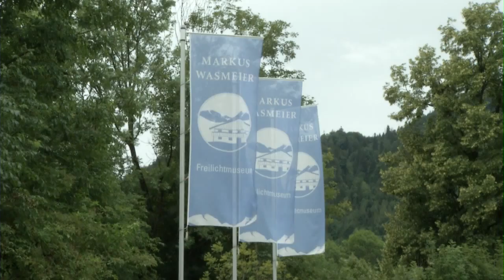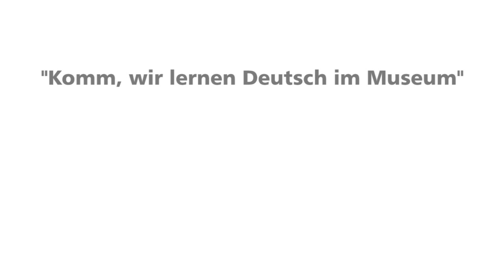Komm, wir lernen Deutsch im Markus Wasmeier Freilichtmuseum!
„I beiß ned!", verspricht Markus Wasmeier und bittet die knapp 120 Schüler aus rund 30 verschiedenen Ländern etwas näher heran. In seinem Freilichtmuseum am Schliersee, in dem man das bäuerliche Leben vor 200 Jahren nachempfinden kann, startete das Museums-Pädagogische Zentrum an diesem Montag das Projekt „Komm, wir lernen Deutsch im Museum!" mit sechs Übergangsklassen aus München.

Markus Wasmeier unterhält sich mit den Jugendlichen und hofft, dass sie sich nach diesem Tag nicht mehr ganz so fremd vorkommen und hier eine neue Heimat finden. „Wir kochen auch so, über dem offenen Feuer." erinnert sich ein Mädchen. Die Schüler aus aller Herren Länder versuchen sich im Filzen, Buttern, Waschen auf einem Waschbrett und in der Kräuterkunde. Sie bauen Zäune, in der Luft liegt der Geruch von brennendem Holz, frisch gebackenem Brot und Apfelkücherl, und im Hintergrund wird altes bayerisches Volksliedgut gesungen, gejodelt und getanzt. Die Pressekonferenz mit Martin Neumeyer, dem Integrationsbeauftragten der Bayerischen Staatsregierung, Josef Kirmeier, dem Leiter des MPZ, und Markus Wasmeier dürfen die Kinder mit Unterstützung von Profis selbst filmen und wie die Journalisten Fragen stellen.
Die Veranstaltung wurde unterstützt von E.ON Bayern, der Bayerischen Oberlandbahn, die die Kinder mit einem Sonderzug kostenlos an den Schliersee und zurück nach München brachte, und dem Markus Wasmeier Freilichtmuseum Schliersee.

Der Besuch im Museum des zweifachen Olympiasiegers und Weltmeisters war nur der Auftakt des MPZ-Programms „Komm, wir lernen Deutsch im Museum! Museumspädagogische Programme für Übergangsklassen". Ab September begleitet das MPZ Übergangsklassen kostenlos in die Münchner Museen wo die Kinder wie nebenbei die deutsche Sprache lernen. Der Bedarf an speziellen Angeboten für Kinder mit Migrationshintergrund und mangelnden Sprachkenntnissen, die in den sogenannten Übergangsklassen altersgemischt auf das reguläre Schulsystem vorbereitet werden, ist hoch. „Seit 18 Jahren betreue ich jetzt Übergangsklassen, und noch nie hat jemand so etwas für uns gemacht!" So schrieb eine begeisterte Lehrerin. „Wir müssen für eine anständige Ausbildung der Kinder sorgen. Die Fähigkeiten und Erfahrungen dieser Kinder sind eine Bereicherung und Chance. Wir sollten sie nicht ungenutzt lassen" betont Dorothee Schönicke, Lehrerin für Übergangsklassen und Organisatorin der Veranstaltung seitens des MPZ.
Das Projekt erschließt Münchner Museen als außergewöhnliche Lernorte für Sprache und Kultur. So begeben sich die Kinder auf die Spuren der Jahreszeiten im Bayerischen Nationalmuseum, im Völkerkundemuseum lernen sie Spiele aus aller Welt oder den Islam besser kennen, und im Botanischen Garten gilt es, Näheres über Bananen, Schokolade und Zimt zu erfahren. Angebote im Münchner Stadtmuseum und im BMW-Museum sollen bald folgen.

Die Kosten für das Führungspersonal und die Arbeits- und Bastelmaterialien übernimmt der Freundeskreis MPZ e.V., der in einer groß angelegten Spendenaktion bei Unternehmen und Bürgern in Bayern Unterstützung für dieses Projekt erhalten hat.